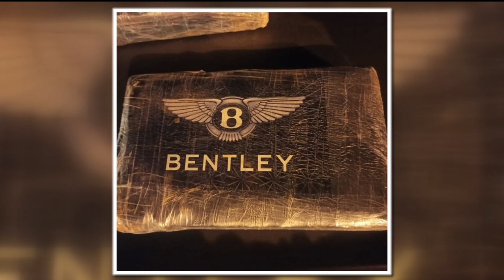R$ 80 MILHÕES: POLÍCIA APREENDE QUASE MEIA TONELADA DE DROGA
TÁ VENDO ESSA CARRETA AÍ? TAVA CHEIA DE COCAÍNA ESCONDIDA POR BAIXO DE UMA CARGA DE ALGODÃO. ESSA É A MAIOR APREENSÃO DE DROGAS DO ANO AQUI EM GOIÁS. QUASE MEIA TONELADA DE COCAÍNA, AVALIADA EM 80 MILHÕES DE REAIS.